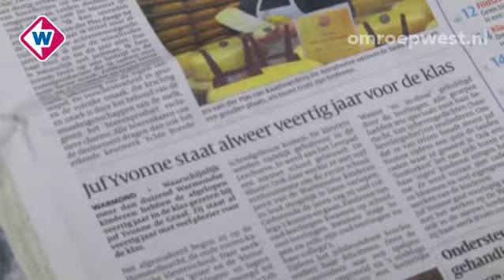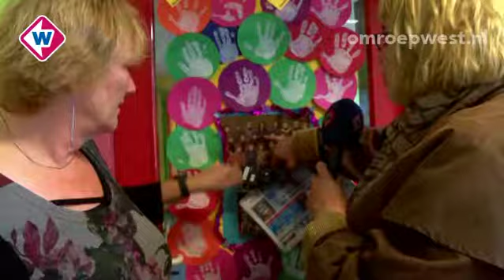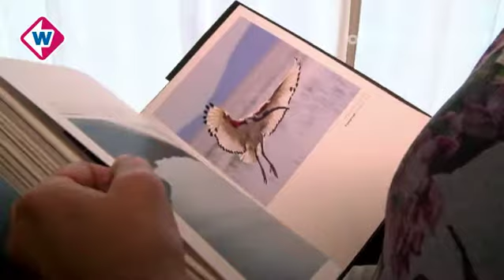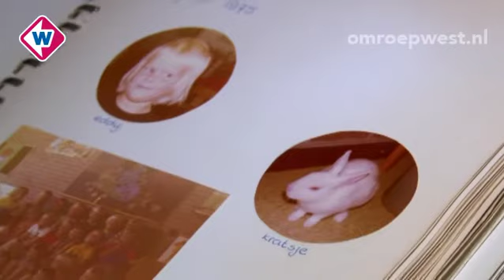West Safari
In de West Safari reizen onze verslaggevers kris kras door de regio op jacht naar spontane en bijzondere verhalen. Vandaag zijn Arbel en Mariet nog een dag in Warmond. Op bassischool De Waaier werkt juf Yvonne. Zij is al 40 jaar juf en geeft ondertussen ook les aan kinderen van oud leerlingen.